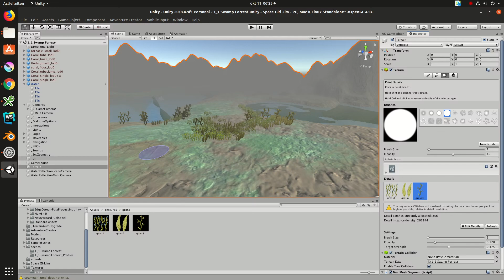Schermfilm van 11 10 19 06:25:01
Flickering Unity screen